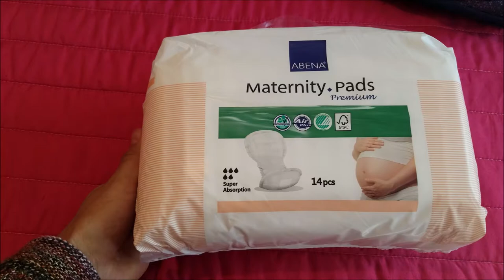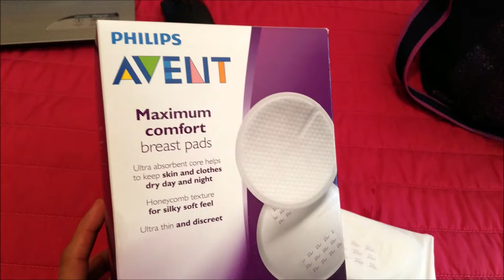QUE LLEVO EN MI MALETA PARA EL HOSPITAL PARA DAR A LUZ? /SONIA VARELA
Hola a todos y bienvenidos a un nuevo video!!! En esta ocasion les traigo este video clip con las cositas que me lleve al hospital para el nacimiento de mi bebe Samantha.
Este video varias mamys me lo pidieron para darse una idea de que cositas seria bueno cargar cuando vamos a dar a luz y por esta razon fue que decidi grabarselos antes de aliviarme, sin embargo no me dio tiempo de hacer la edicion del video porque Samy se nos adelanto unas cuantas semanitas.
Les comparto el video clip con comentarios a 22 dias post parto con lo que si ocupe y con lo que no ocupe, ademas dandoles consejos de que cosas me falto a mi de llevar para que se preparen con tiempo y ustedes si las pongan en su maleta. Espero que el video sea de su agrado, que lo disfruten y si es de su utilidad que lo compartan para que otras mamys se vean beneficiadas.
Gracias por tanto cariño, las quiero muchisisisimo!

💚💚💚 Gracias por seguir el contenido de mi canal. Te cuento que además de leer, me gusta mucho escribir, entrenar con pesas, comer saludable, cuidar el medio ambiente y buscar siempre el bienestar integral.